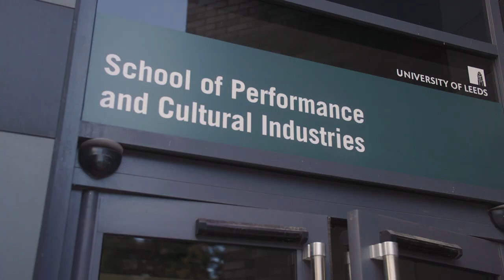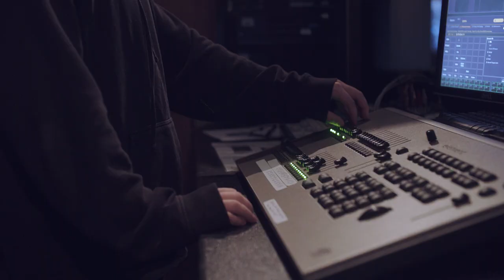School of Performance and Cultural Industries, University of Leeds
Project: School of Performance and Cultural Industries

The School of Performance and Cultural Industries at the University of Leeds wanted a suite of videos for their 2021/22 student recruitment campaign that captured the true ethos of the Faculty and its BA and MA courses. They’d seen many examples of ‘traditional’ talking head videos but were looking for something a little different… something that captured the unique personalities and characters of its staff and student body. They wanted a video that was snappy, had plenty of energy, and would create curiosity and excitement, but also, very importantly, communicate the intersection of both Performance and the Cultural Industries.

For a project like this, it’s imperative to capture the project’s key messaging and objectives, but you also have to find a way to communicate the personality of the faculty. What is it that makes the School of Performance and Cultural Industries so different and unique?

Why would a student want to study there rather than somewhere else?

It became fairly obvious through conversations with the faculty that plenty of innovation and collaboration was already happening in teaching and research at the school, but what really stood out was the positive impact the department was having on the wider world, and on the individuals both studying and teaching at the school. This, we felt, was an essential through-line to draw out the film’s narrative.

We wanted the films to feel authentic, sincere and direct, but to avoid feeling too contrived or, excuse the pun, rehearsed. We decided very early on to approach the interviews in a much more conversational manner. We’d have an idea of where we wanted the conversations to go, but we wouldn’t force anything, or get our contributors to ‘build the question into the answer’, meaning their responses were more fluid, reactive and heartfelt, leading more to a sense of our contributor’s personalities.